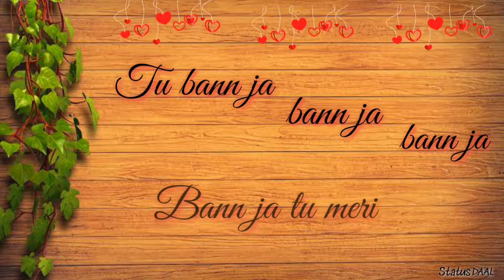Chashni | Bharat 2019 | Whatsapp Status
Ishqe di chashni... Salman Khan & Katrina Kaif's Bharat (2019)
Lovely status for whatsapp, instagram, facebook, etc.